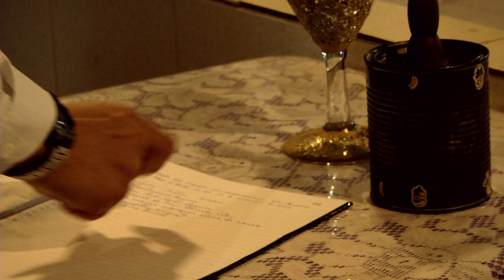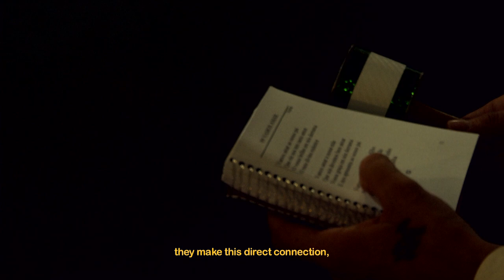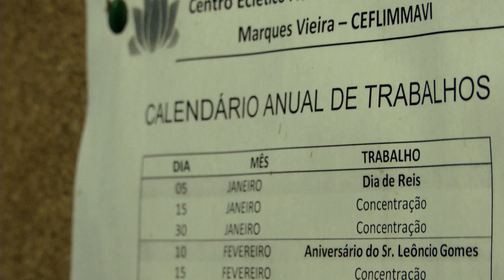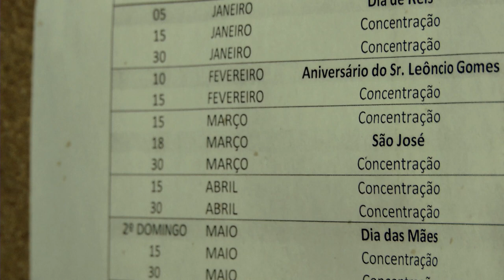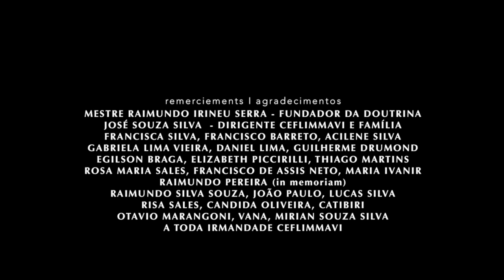CENTRO ECLÉCTICO FLOR DO LÓTUS ILUMINADO (Híbridos, the Spirits of Brazil)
CENTRO ECLÉCTICO FLOR DO LÓTUS ILUMINADO

The Santo Daime doctrine, otherwise known as the 'Ayahuasca Church', have its origins in the city of Rio Branco, in the state of Acre. Its original leader Mestre Irineu received the vision of it in the 20s, but since then the doctrine has evolved into various branches. This documentary is shot nearby the original church and follows the young Gabriela Lima Vieira during a very traditional Daime ritual

cc.by.nc.sa
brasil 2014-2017